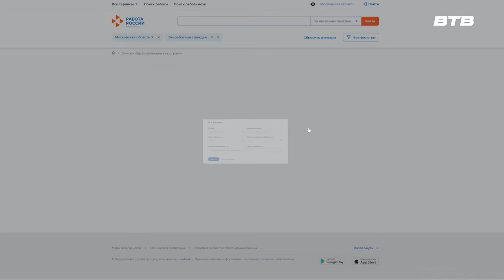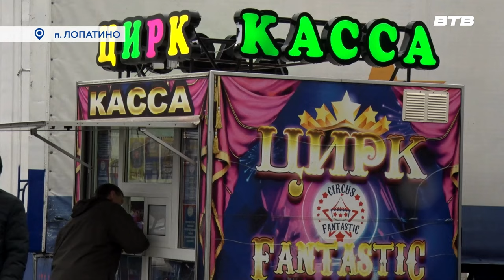Новости телеканала Видное-ТВ (13.11.2023 - понедельник)